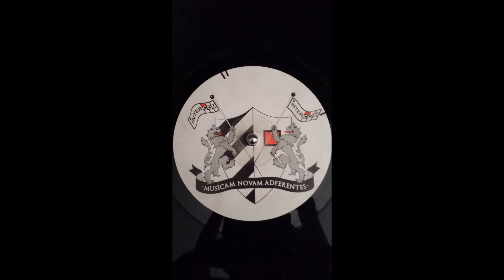Body and Soul - Something Wrong (New Skool Blazers 001-B)(NSB001-B)(EZ Rollers)(Intercom Recordings)